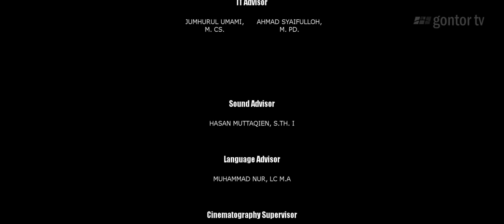Dhuha - Film Pendek - Motivasi paling maut untuk shalat dhuha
Ardi sedang di kantor saat tiba-tiba telponnya berdering.
"Persiapkan 10 juta yang kamu pinjam bulan yang lalu. Akan saya ambil siang ini juga"
Ardi pusing, dia menawar, "Beri waktu sebulan lagi ya, Pak"
Suara di telpon terdengar geram, "Sebulan?! Oke, sebulan. Tapi sudah harus siap. Kamu gak siap, saya lapor ke Polisi!"
Ardi semakin galau. Namun reminder di HPnya mengingatkannya untuk shalat Dhuha.

Apa yang terjadi setelah Ardi shalat dhuha? Temukan jawabannya dalam film pendek ini.

Also tagged with: Gontor TV, Pondok Pesantren, Edutainment, Islam, Muslim, Indonesia, Ponorogo, Jawa Timur, Pondok Modern, Pesantren, Short Movie, Movie, Short Film, Film, Motivasi, Film Motivasi, Dhuha, Hikmah shalat dhuha, motivasi shalat dhuha, keutamaan shalat dhuha, kenapa harus shalat dhuha, anjuran shalat dhuha, sunnah shalat dhuha, manfaat shalat dhuha, rahasia shalat dhuha, Film Pendek, Motivasi paling maut untuk shalat dhuha, film pendek Islami,